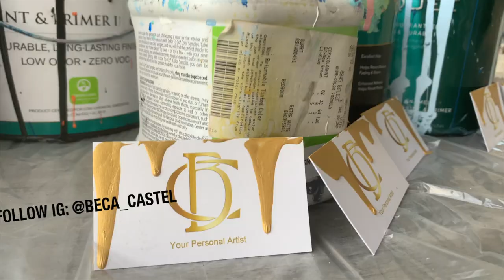Lion face Painting tutorial | Easy with Acrylic & Spray Paint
How do you paint a colorful lion face? Watch how I use acrylic and spray paint to create this beastly lion painting.

[ FOLLOW ME ]
Twitter * @BecaCastel
Facebook * Beca Castel Custom Artwork Services